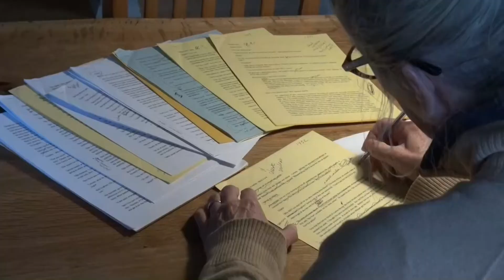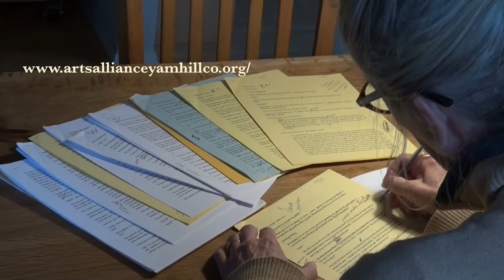The Writing Life with Guest Phil Guzzo 1 15 2020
Stephen talks with Phil Guzzo about his Saturday screen writing class.